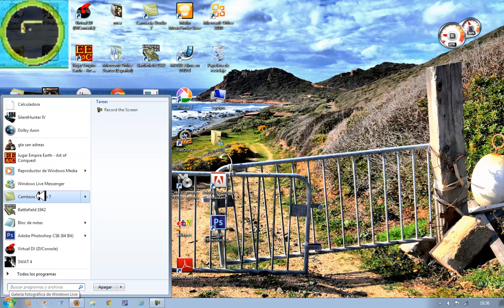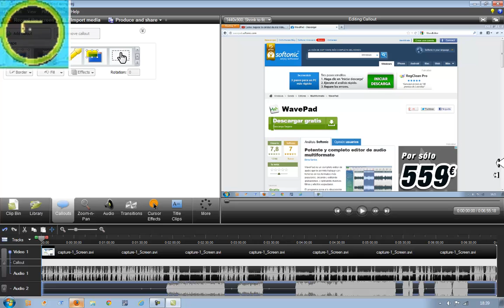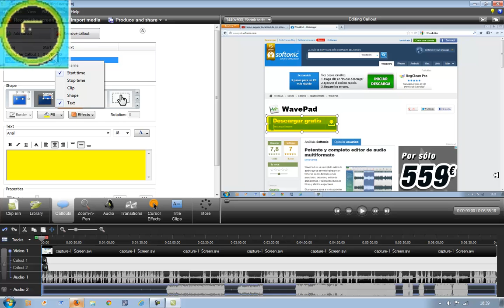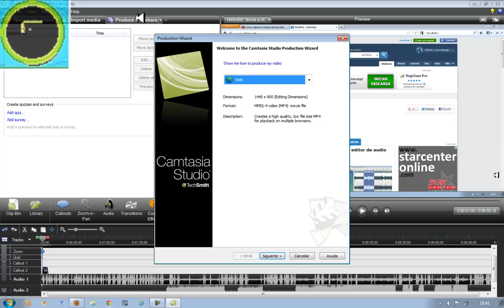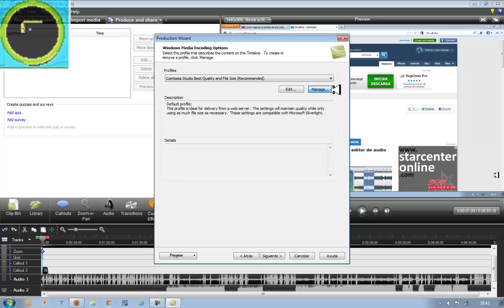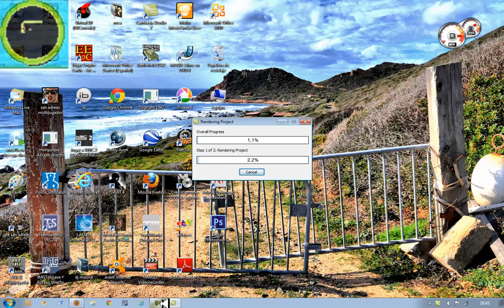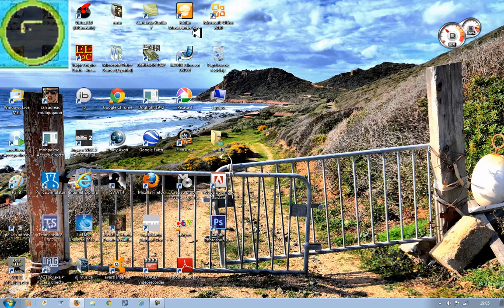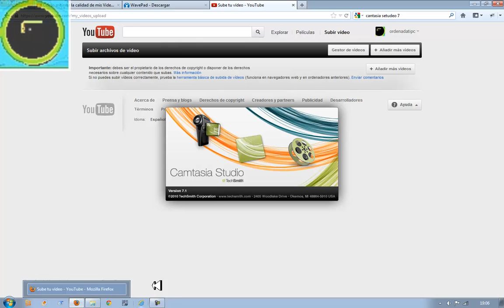como mejorar la imagen de videos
con el camtasia studio